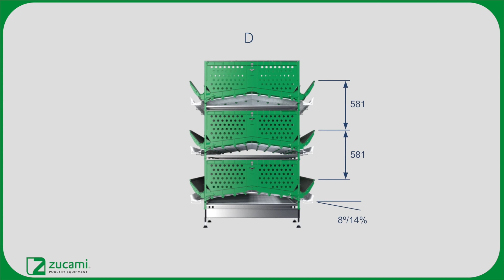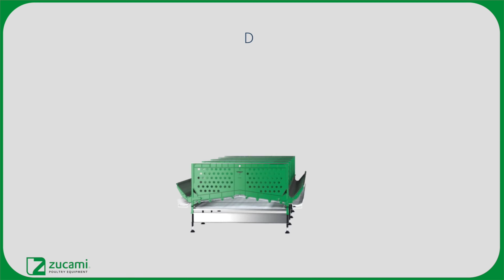Galpones para gallinas ponedoras, excelentes resultados de producción. Avicultura moderna de ZUCAMI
LAS JAULAS PARA GALLINAS PONEDORAS modelo D de ZUCAMI y su aportación a la avicultura moderna.
Todos nuestros modelos de jaulas para ponedoras están diseñados para proporcionar a las gallinas el mejor entorno productivo. El diseño de nuestros galpones es único en el mercado proporcionando un fácil montaje junto con unos excelentes resultados de producción, nuestros gallineros son confortables para las aves al mismo tiempo que proporcionan un fácil manejo de las mismas contando con una calidad y durabilidad sin igual.